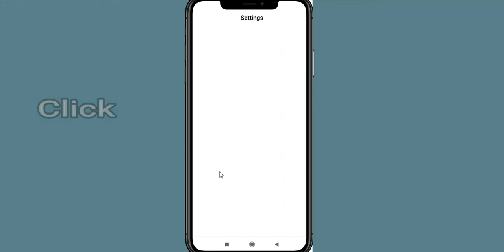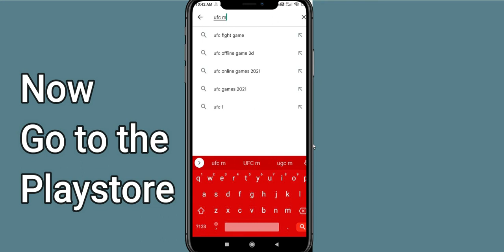Fix UFC Mobile 2 App Keeps Stopping | UFC Mobile 2 App Crash Issue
In this video, you will learn How To Fix UFC Mobile 2 App Keeps Stopping | UFC Mobile 2 App Crash Issue in Android & iOS  . If you are facing same problem in your android mobile phone then it will help you to get rid of this issue.
So, let's fix Solve UFC Mobile 2 App Crash Issue.